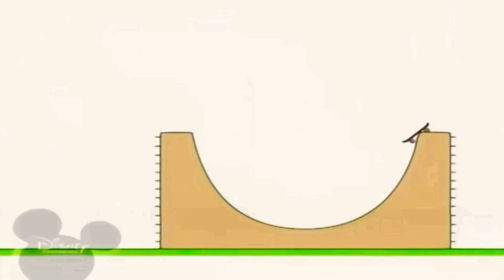22 грудня 2018 р.